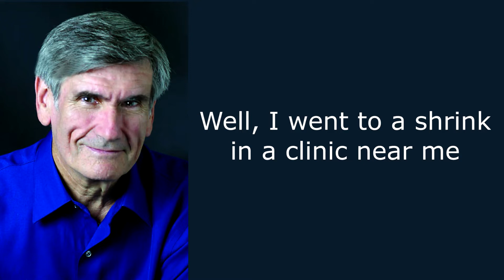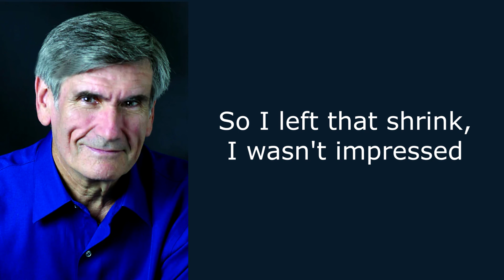🎵 Shrink - Marshall B. Rosenberg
I am not associated with Marshall Rosenberg or CNVC, I am simply trying to share his work and make his amazing songs easy to find. 👇

Learn how to use Non Violent Communication below ❤

📗 Non Violent Communication by Marshall B. Rosenberg
* If you choose to use this link to purchase the book, I earn a fraction of the cost. *

This song comes from a lecture about Non Violent Communication.